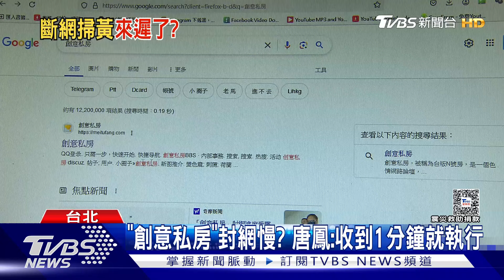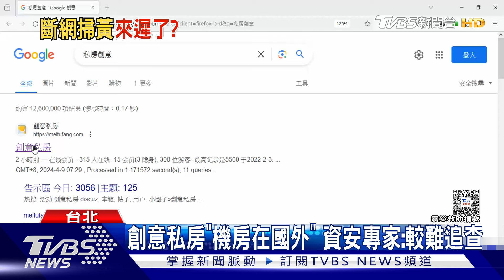「創意私房」封網慢? 唐鳳:收到1分鐘就執行｜TVBS新聞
藝人黃子佼持有未成年性影像，風波持續延燒，影片來源「創意私房」，在衛福部發文給數發部後，已經進行封網，無法進入，但外界質疑政府封網速度太慢，數發部長唐鳳、衛福部次長李麗芬都澄清，一切按照程序，沒有拖延。